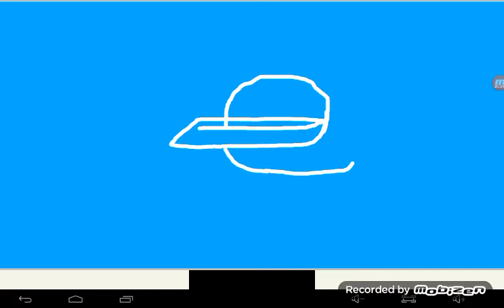Real racing 3\Formula E (part12)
So. I have been a bit lazy for a few days but I'm back now. And i do want to know how many of guys are intrasted on the series so.

20 views for (part13)